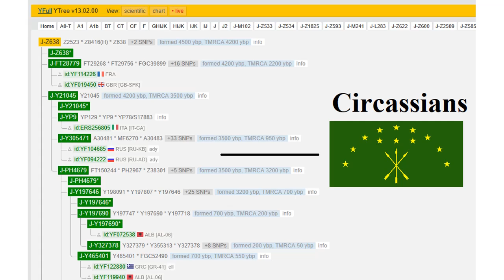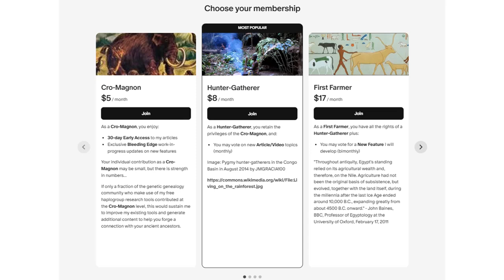Circassian J2b-L283 Likely Descends from Yamnaya Remnants from North of the Caucasus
Two Circassians WGS-tested at YSEQ form a 900-year-old subclade of J2b-L283 that, in light of recently tested ancient samples, may likely represent a 'remnant' of Yamnaya from north of the Caucasus that had never migrated further west with the bulk of surviving and other ancient J2b-L283 samples during the Bronze Age.